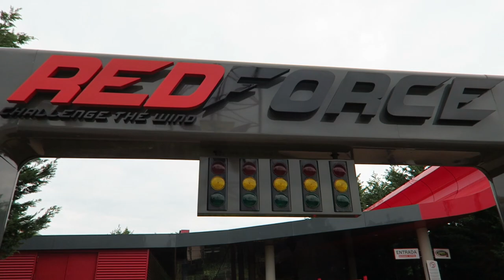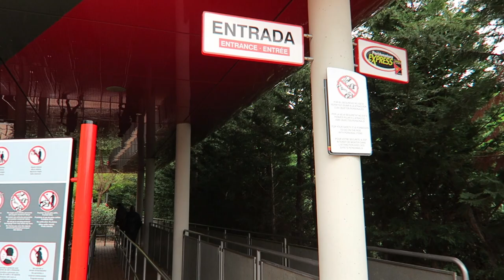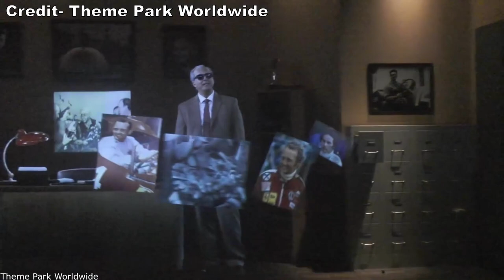Ferrari Land Review, PortAventura Resort 2nd Gate | Too Small to be its Own Theme Park?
Ferrari Land was the second theme park added to the PortAventura Resort.  This park is themed after the famous car brand.  The park has the tallest and fastest coaster in Europe in Red Force plus some nice theming, but is this place too small to be its own park?  Find out everything you need to know in this review!

Video Credits

Background Music